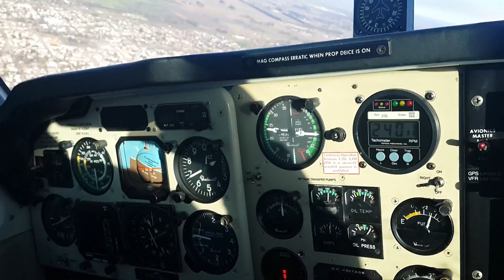Tonel con el Bonanza